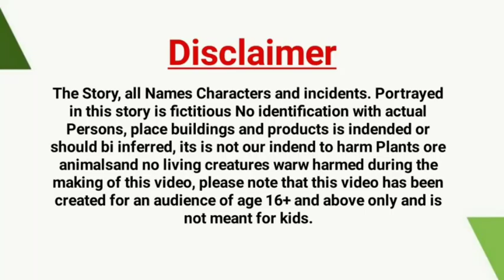हिंदी कार्टून | Chidiya kuawa kahani | Mom Chidiya ka Kartoon | Hindi Cartoon Kahani.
Video Descriptipn:
Hy Dosto kaise ho ap aj phir main ap ka liya ik new tuni chidiya or kalo kuawa kartoon kahami in hindi video main ap ka samna share karna wala ham yah bohat e mazadar or achi kalo kuawa or mama chidiya ki morel cartoon video ha jisa ap dakh kae hub enjoy karn ga or sekhn ga to cholo dosto ajo video main.